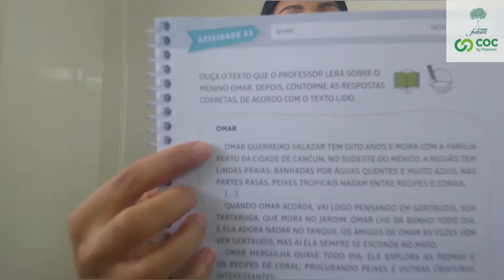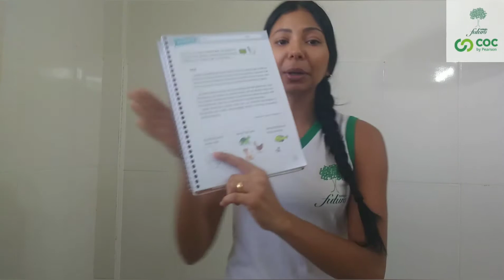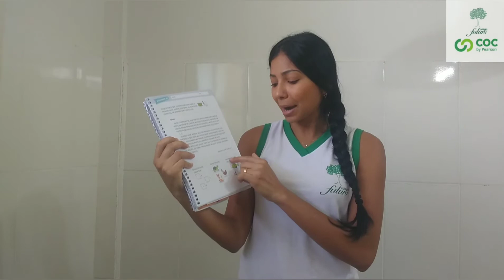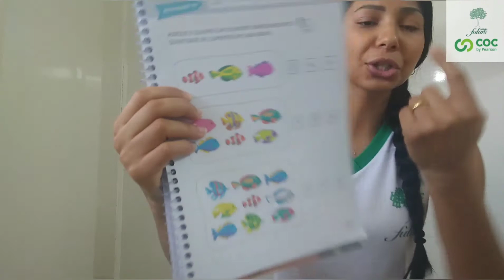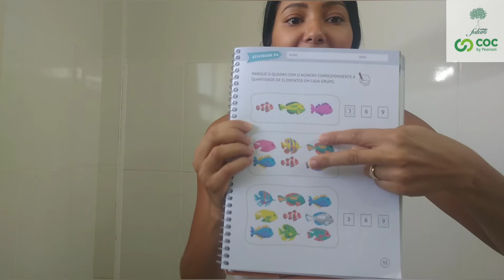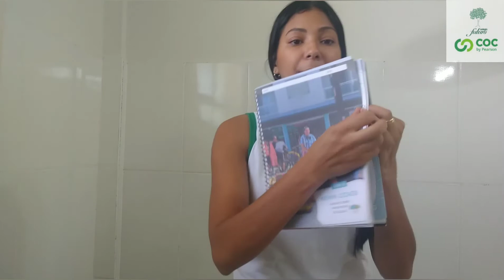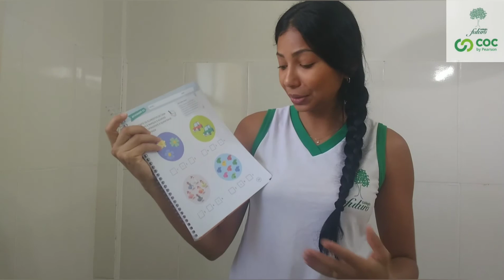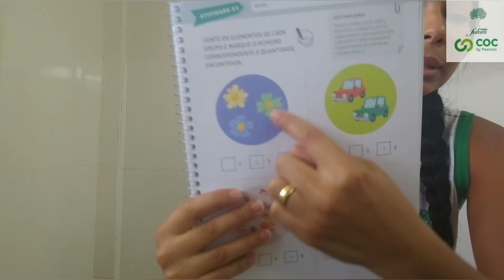Vídeo Aula Colégio Futuro Penápolis Infantil 5 Maria Tereza 24.09.2020